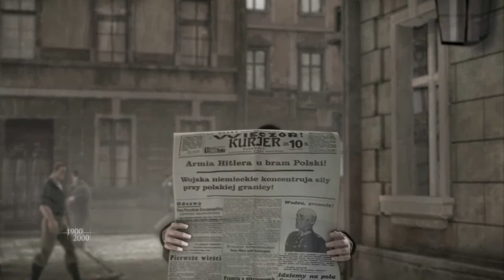What Is Polish Independence Day - Vlog 260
This video explains what is Polish independence day which is celebrated on the 11th of November.

0:00:00 - Intro
0:00:40 - The History
0:01:10 - Who Partitioned Poland
0:02:17 - Poland Had Borders Again
0:03:10 - How Poles Celebrate Around The World